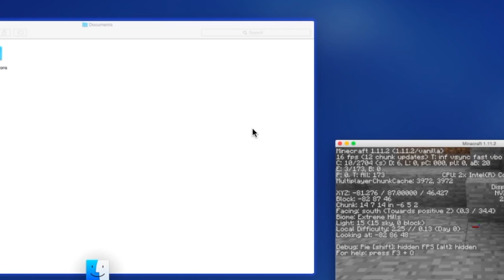Minecraft Video 5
sorry for all the cuts but i thought it looked worse without them. Thank you for all the support. By the way i don't think the creator died yet so that's good. :)